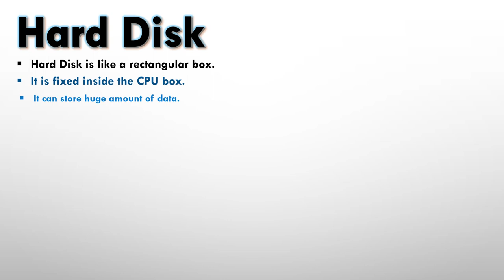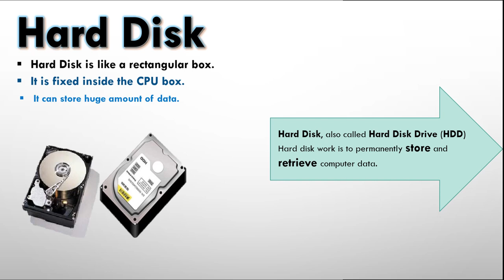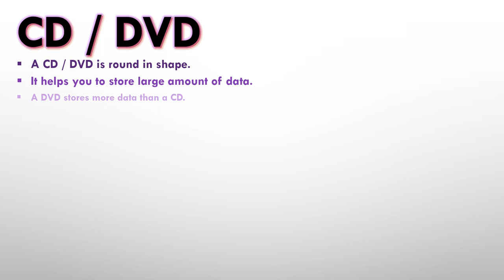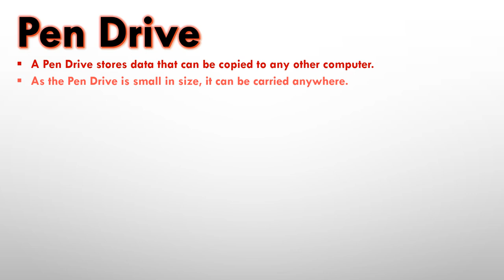Input, Output and Storage Devices Part 4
Storage Devices for Grade 2